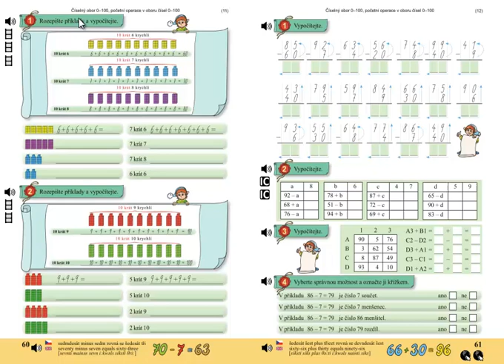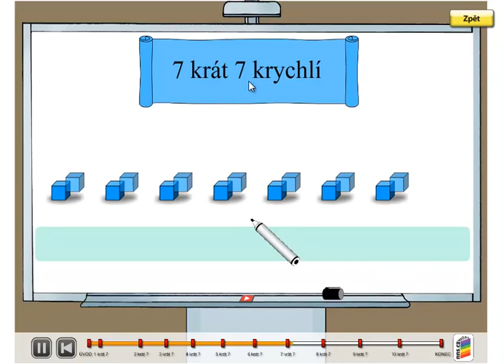Opakované sčítání 7; Matýskova matematika 5.díl, strana 60, cvičení 1B